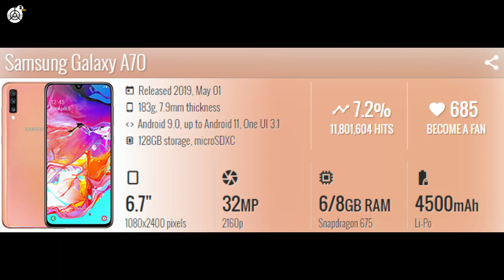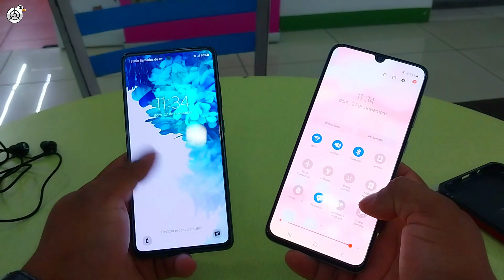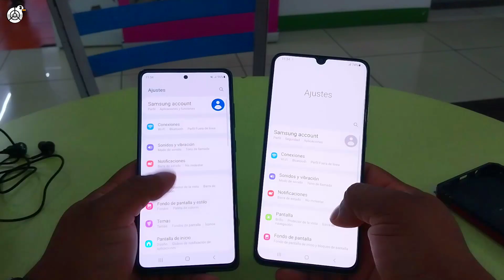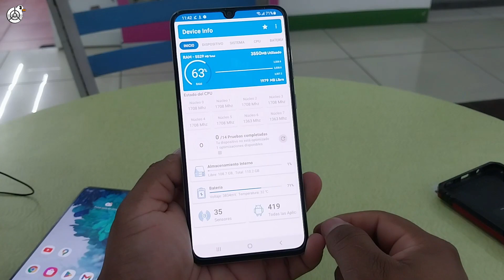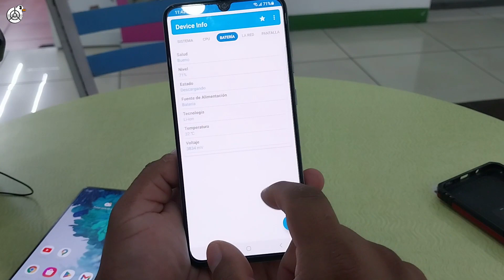Samsung Galaxy A70 Vale la pena para el 2023?